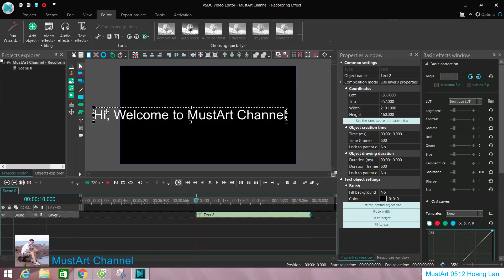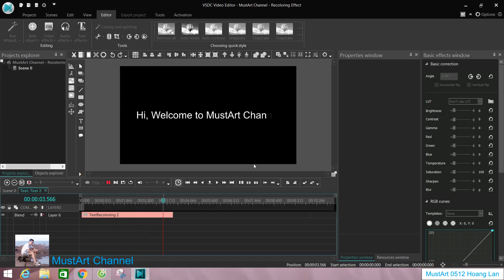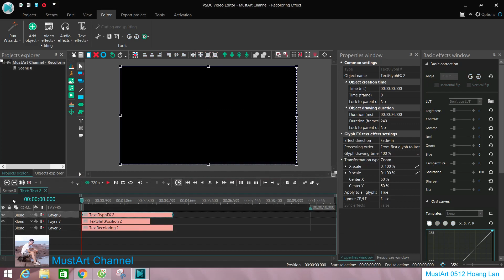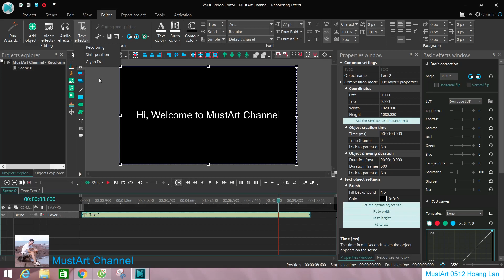VSDC Video Editor | Recoloring + Shift Position + Glyph FX | Hiệu Ứng Chạy Text_Part 19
MustArt Channel - VSDC Free Video Editor
Mọi thắc mắc và đóng góp ý kiến, bạn có thể cmt ở phần cmt của video, mình sẽ tiếp thu và nếu có thể mình sẽ giải đáp các ý kiến của các bạn.
Thanks !